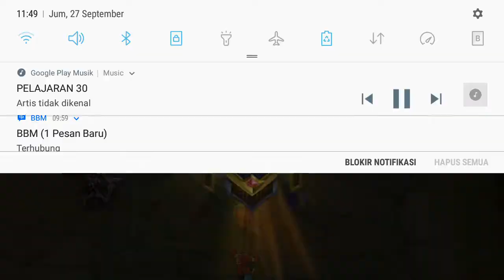Bermain Sambil Belajar Bahasa Inggris (Valir)4